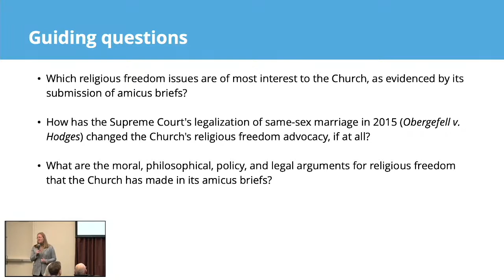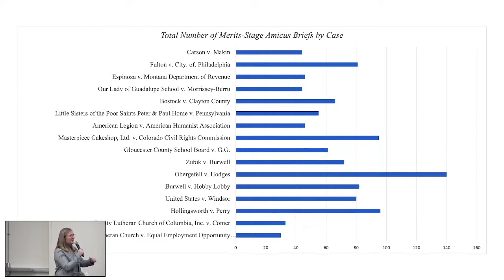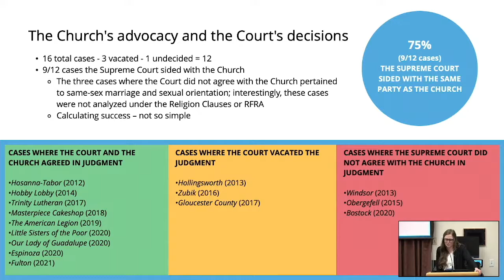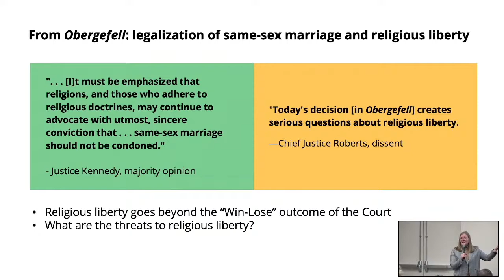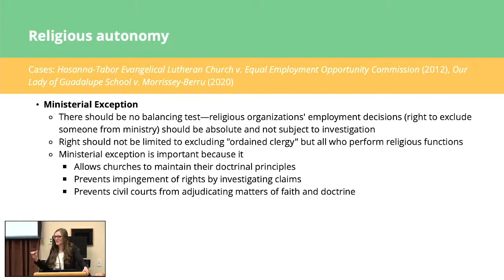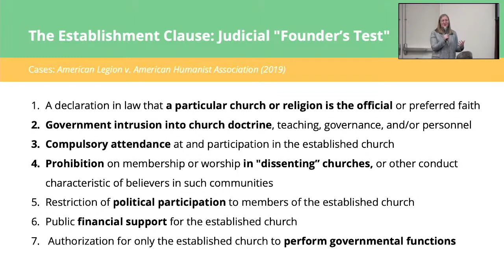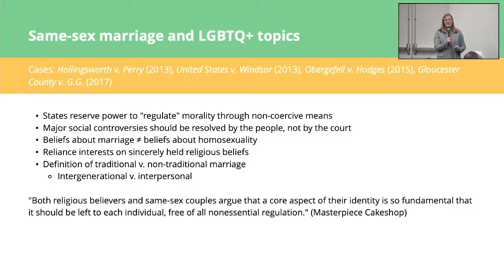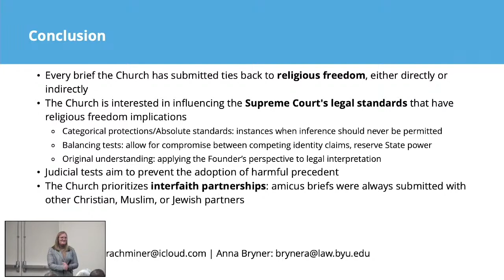BYU Church History Symposium 2022 - Rachel Miner & Anna Bryner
BYU Conference Center
10:15–11:30 a.m.
Track B session

Amicus Brief Analysis and Religious Freedom